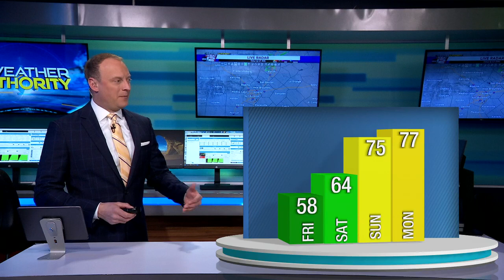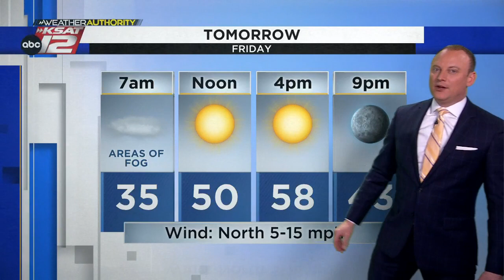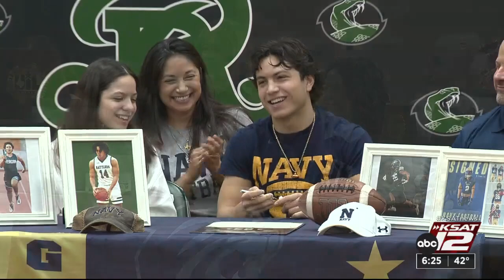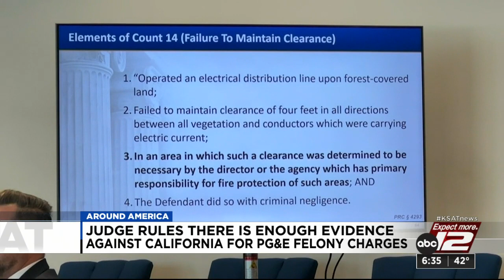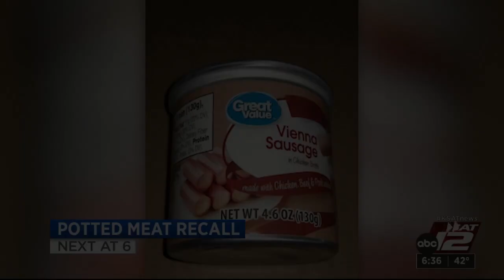KSAT 12 6 O'Clock News : Feb 02, 2023